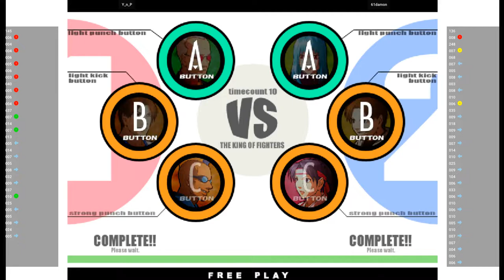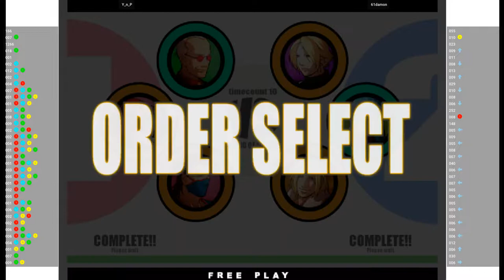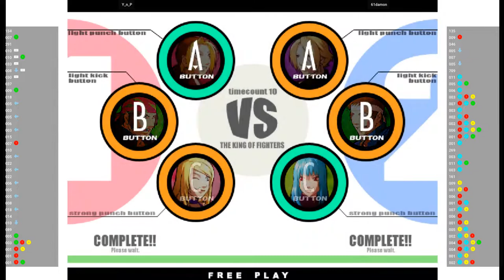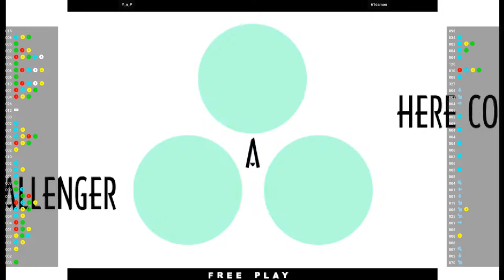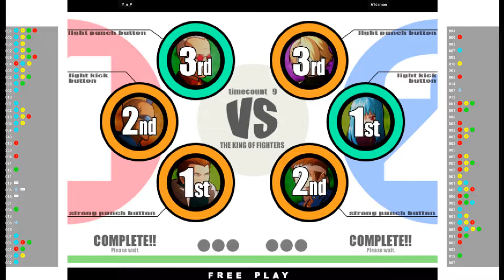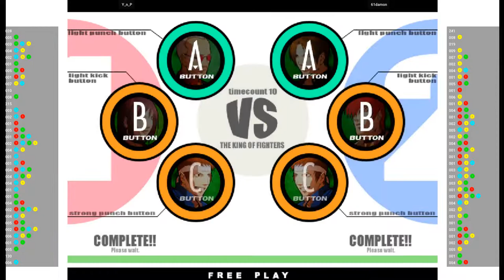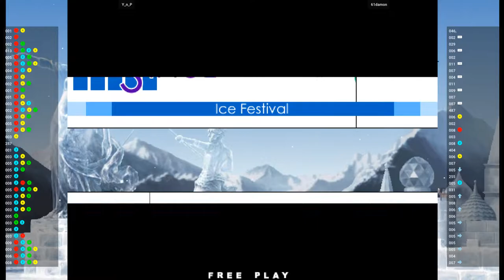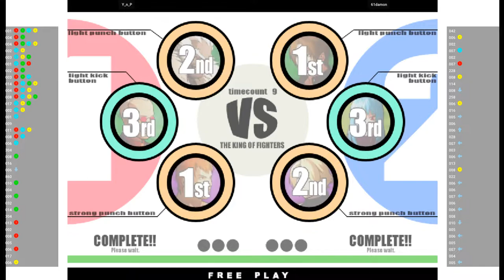KOF XI 🕹 Y_n_P VS 61damon